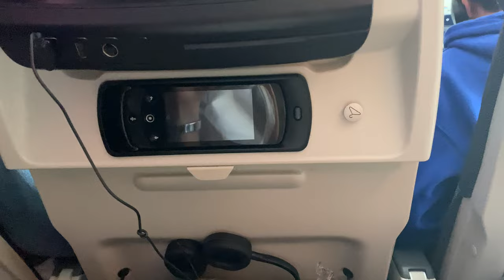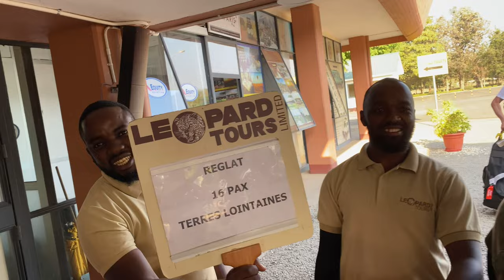SAFARI EN TANZANIE EPISODE 1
PREMIERE PARTI DE NOTRE VOYAGE EN TANZANIE
JOUR 1 : VOYAGE
JOUR 2 : PARC NATIONAL DE TARANGIRE